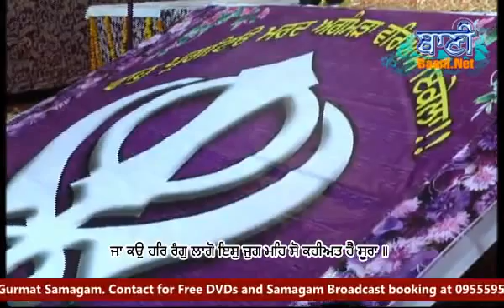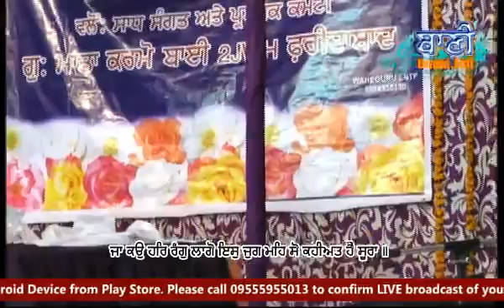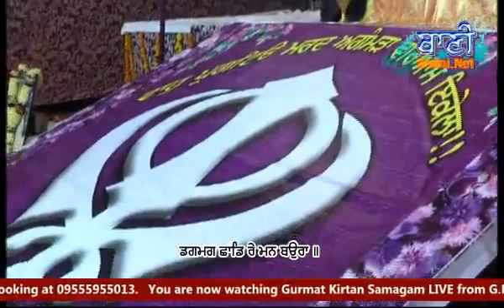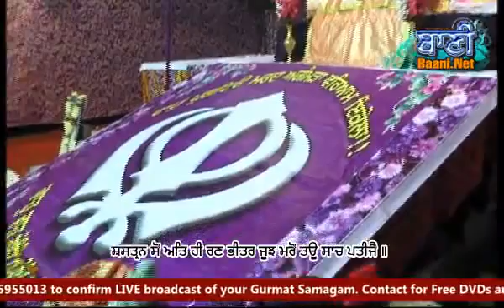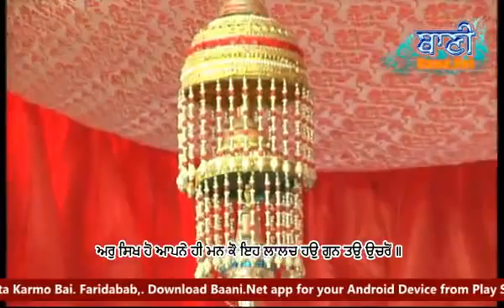Bhai Balbir Singh Ji (Chandigarh) - G.Mata Karmo Bai,Faridabad 21 Dec 2013